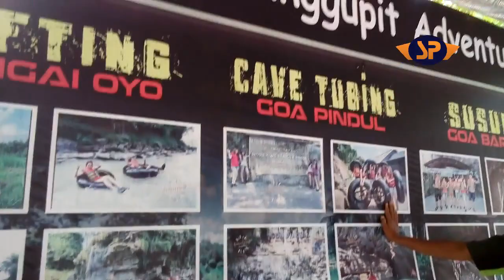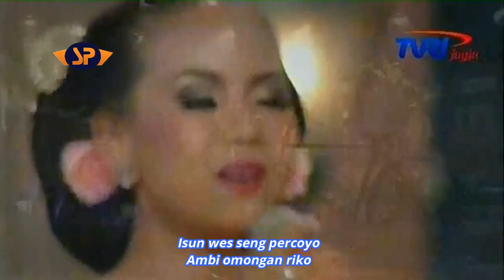NGELALI (Demy) Cover Video Lirik - Voc. @Reny Olivia. CS.SRGK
NGELALI (Demy) Cover Video Lirik
Voc. @Reny Olivia